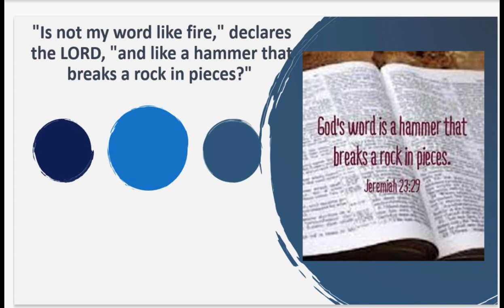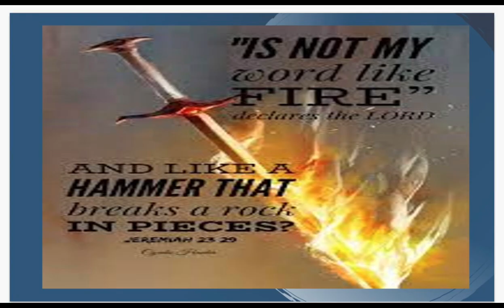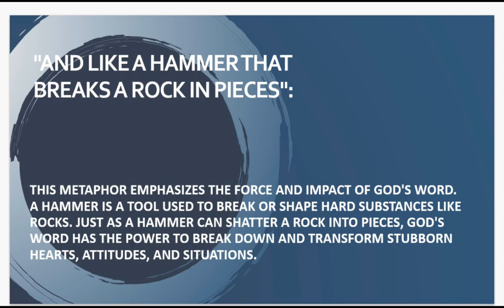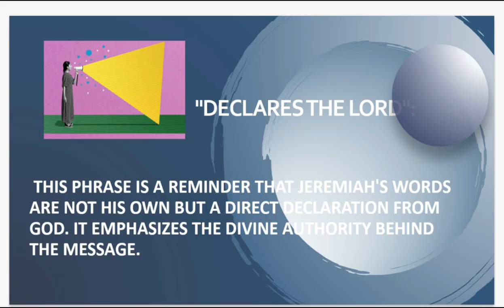Divine Fire: Unveiling the Power of Jeremiah 23:29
Let's Use the Word of God. His Word is Fire and a Hammer